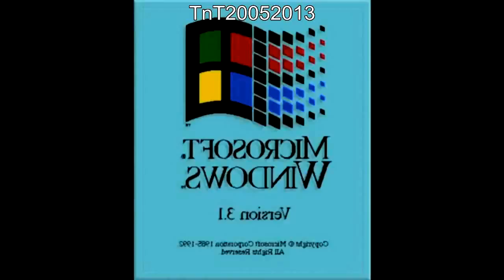Windows 3.1 ytp football round 4 vs Kuba z